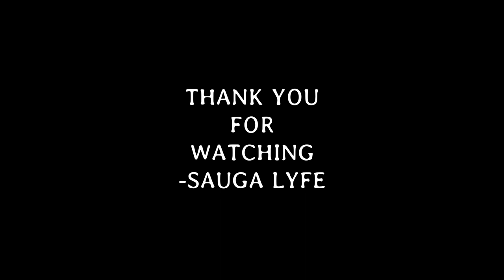SoCandy FEMALE RAPPER MUSIC COMPILATION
0:00 SoCandy - Woah
0:05 SoCandy - Trackstar
0:10 SoCandy - No More Parties
0:15 SoCandy - I Got My Own
0:20 Subscribe